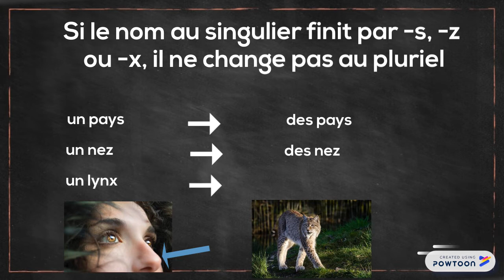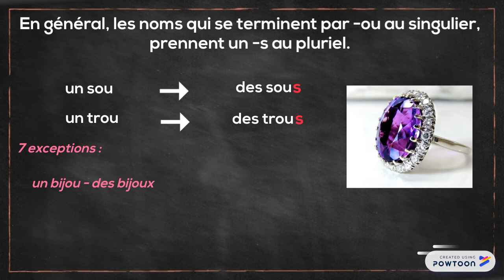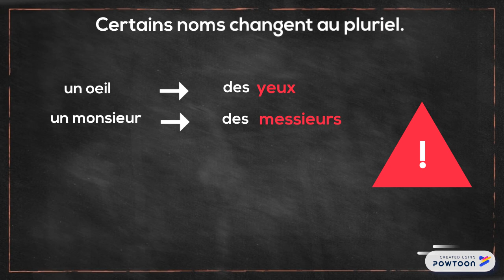le pluriel des noms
Apprenez la règle générale concernant le pluriel des noms.